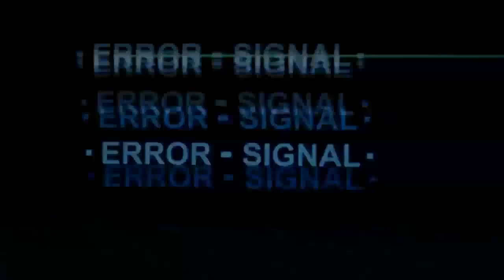Hell's Paradise Episode 3 Reaction | Yamada Asaemon Sagiri Truest Conviction